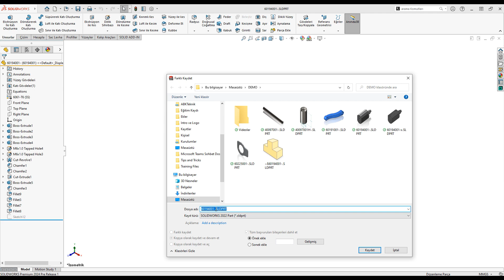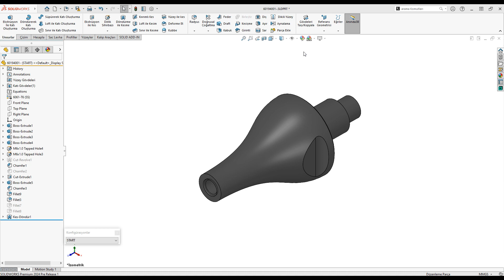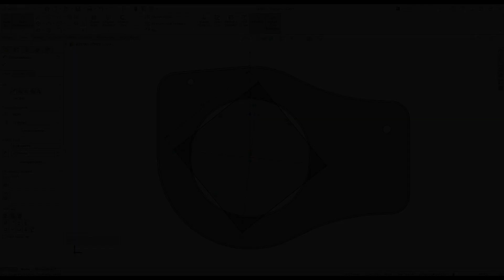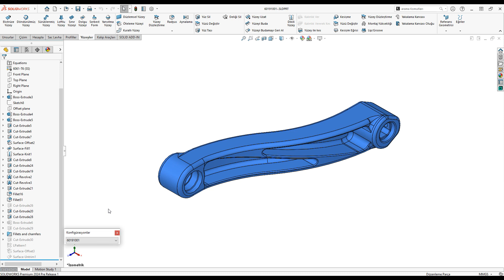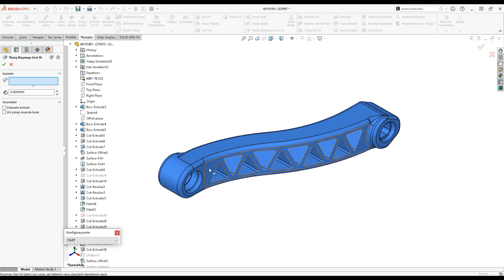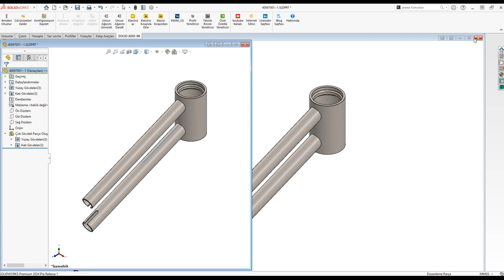SOLIDWORKS 2024 Yenilikleri - Parça ve Unsurlar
ABKTeknik, isminde de açıkça belirtildiği gibi, imalat ve mühendislik sektöründe hizmet veren firmalara çözümler sunmak amacı ile kurulmuştur. Firmamız yazılım konusunda SOLIDWORKS Türkiye Distribütörü, SprutCAM Türkiye Distribütörü, CAMWorks Türkiye Distribütörü ve Cimco Türkiye Distribütörüdür.